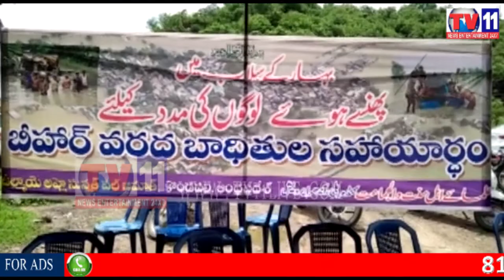ULEMHAS HELP FOR BIHAR FLOOD VICTIMS AT KONDAPALLI VIJAYAWADA TV11 NEWS 29TH AUG 2017